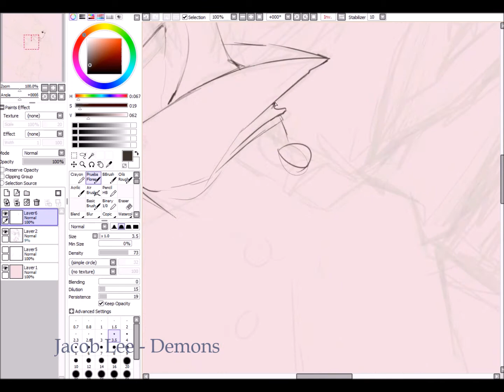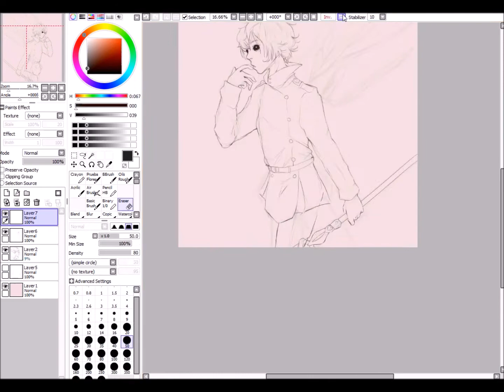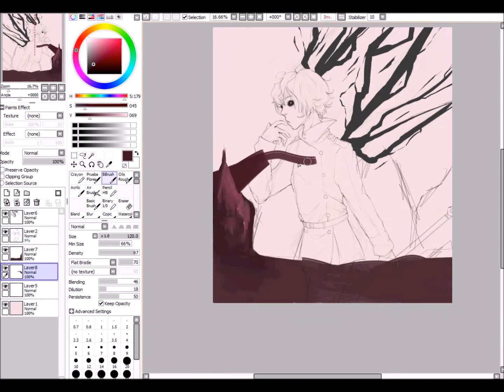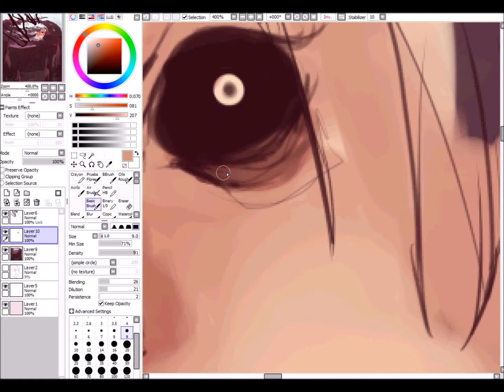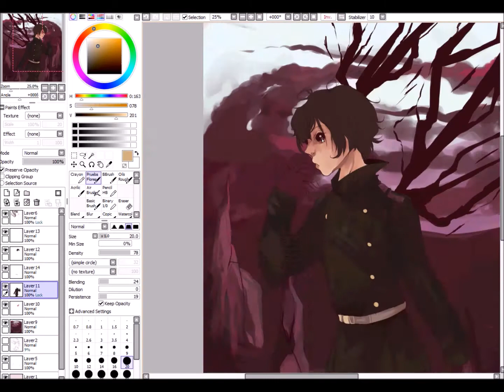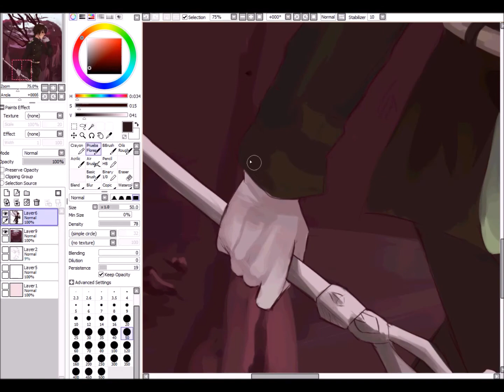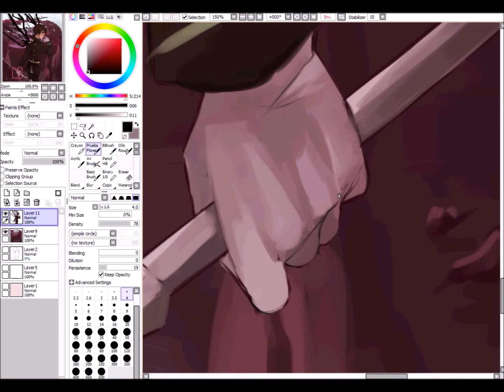[Speedpaint] Yuuichirou Hyakuya-OnS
I'm back from vacation y'all
Program:
Paint Tool Sai
Tablet:
Wacom intuos Art
Real Time: 4 hrs.
Size: 3600 x 4000
Finished Picture:
 IG: (having troubles uploading, but should be up soon)